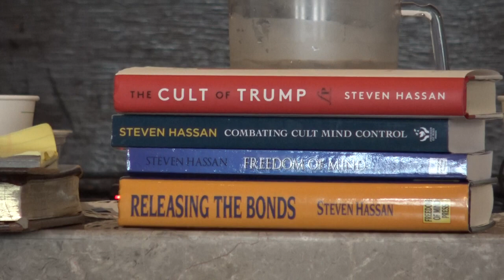Steven Hassan: The Cult of Trump - 11/10/19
Leader Dr. Joe Chuman interviews Steven Hassan about his new book, The Cult of Trump.

“One of America’s leading experts in cults and mind-control provides an eye-opening analysis of Trump and the indoctrination tactics he uses to build a fanatical devotion in his supporters.”

About THE CULT OF TRUMP:

Over the past two years, Trump’s behavior has become both more disturbing and yet increasingly familiar. He relies on phrases like, “fake news,” “build the wall,” and continues to spread the divisive mentality of us-vs.-them. He lies constantly, has no conscience, never admits when he is wrong, and projects all of his shortcomings on to others. He has become more authoritarian, more outrageous, and yet many of his followers remain blindly devoted. Scott Adams, the creator of Dilbert and a major Trump supporter, calls him one of the most persuasive people living. His need to squash alternate information and his insistence of constant ego stroking are all characteristics of other famous leaders—cult leaders.

In The Cult of Trump, mind-control and licensed mental health expert Steven Hassan draws parallels between our current president and people like Jim Jones, David Koresh, Ron Hubbard and Sun Myung Moon, arguing that this presidency is in many ways like a destructive cult. He specifically details the ways in which people are influenced through an array of social psychology methods and how they become fiercely loyal and obedient. Hassan was a former “Moonie” himself, and he draws on his forty years of personal and professional experience studying hypnosis and destructive cults, working as a deprogrammer, and a strategic communications interventionist. He emphasizes why it’s crucial that we recognize ways to identify and protect ourselves and our loved ones.

The Cult of Trump is an accessible and in-depth analysis of the president, showing that under the right circumstances, even sane, rational, well-adjusted people can be persuaded to believe the most outrageous ideas. Hassan’s book is essential reading for anyone wanting to understand the Trump phenomenon and looking for a way forward.

Steven Hassan is a mental health professional who specializes in helping people to recover from mind control as well as helping loved ones to exit without coercion. He has been helping people leave destructive relationships and organizations since 1976 after he was rescued from the infamous cult, the Moonies. Hassan directs the Freedom of Mind Resource Center, acounseling and publishing organization outside of Boston, teaches at Harvard Medical School and Brigham and Women’s Hospital, and is pursuing a doctorate from Fielding University. He is the author of Combating Cult Mind Control and Releasing the Bonds and Freedom of Mind: Helping Loved Ones Leave Controlling People, Cults and Beliefs.